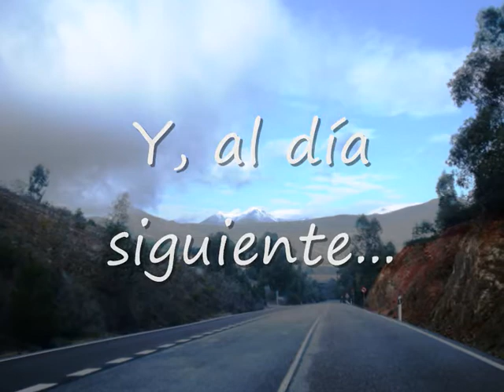Extremadura, Enero 2011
Imágenes de colonia de 3000 grullas anidando en la Siberia Extremeña, y de subida al pico Villuercas nevado